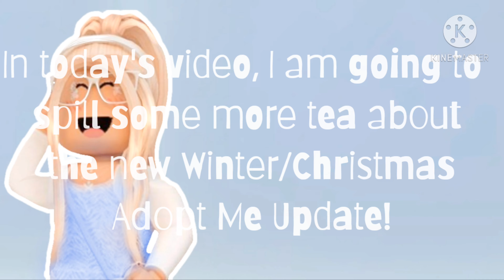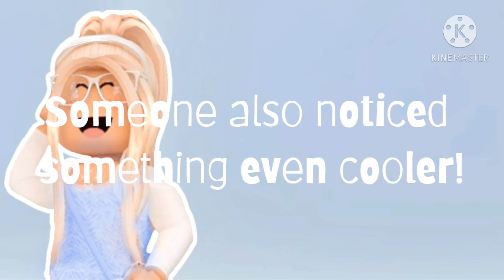Winter Update + New Dragon?!|Adopt Me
♡ Hey, everyone! In today's video I will be showing you some more Adopt Me Tea including a part of the map and a new dragon?!...Watch the whole video to understand it a little better! ♡

Edit with Picsart

(I did use a video that stated it was Non-Copyrighted.)